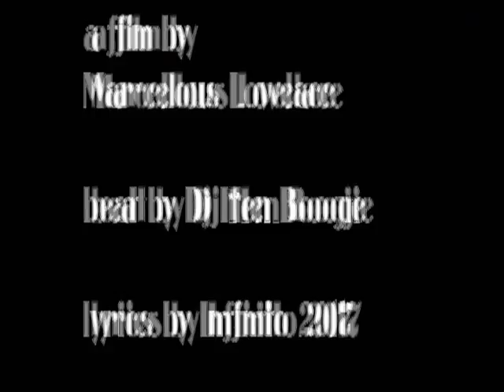Infinito 2017 & Dj Hen Boogie - Henry Hornets (117th to San)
Infinito 2017 and Dj Hen Boogie new Remix album "Time Off" presents the first Single and video 'Henry Hornets (117th to San Jose) ... this remix details the reality we live in of chaos and high gas prices at $4.85 cent in Chicago its a shame. We as a group of people need to stop the dancing for the camera and being a fool. Infinito 2017 puts an end to ignorant rap lyrics and Minstrel Show Coonery. Infinito 2017 & Dj Hen Boogie - Henry Hornets (117th to San Jose) are located at Damen and Lake by the United Center.